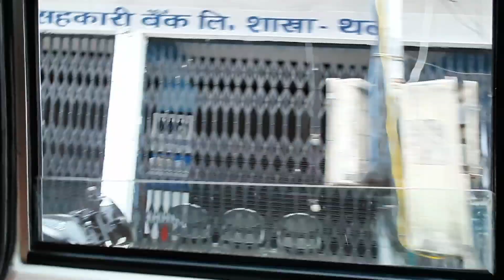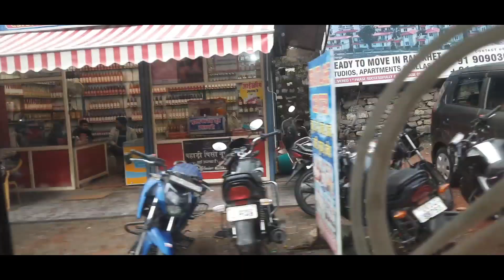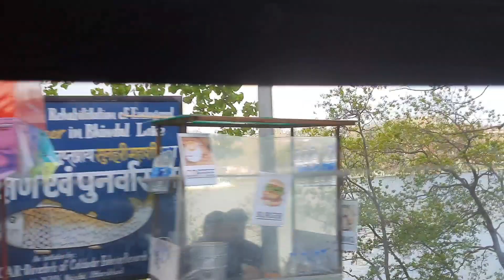डीडीहाट से हल्द्वानी का सफर🚙🚙